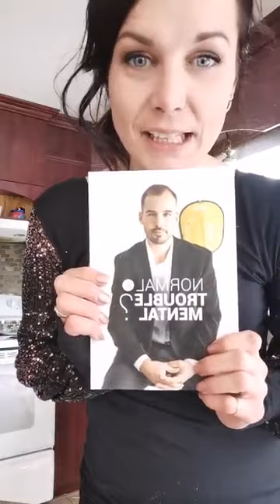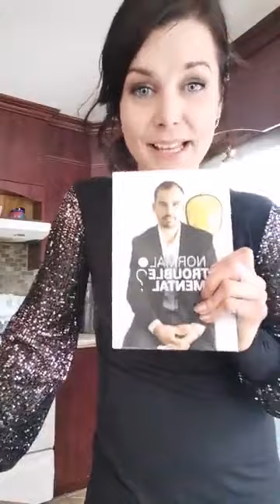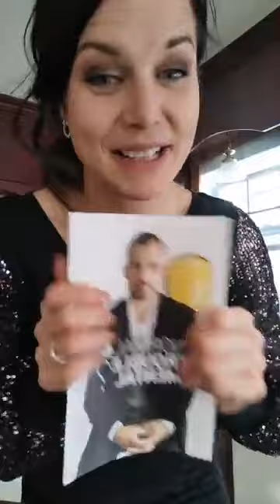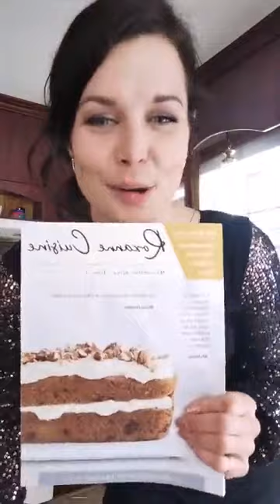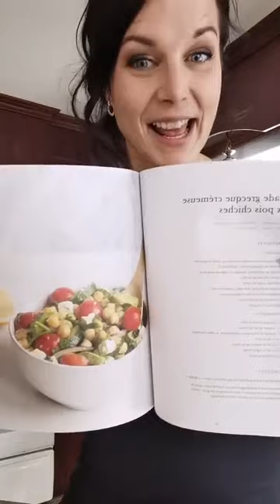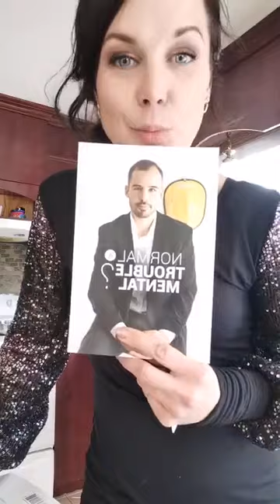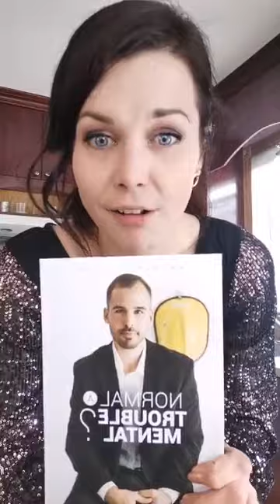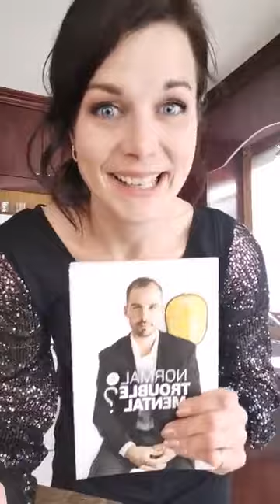Gâteau à l’érable, ganache au chocolat Aero et Caramilk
Popote live du 17 décembre 2020

Au menu :

- Bouchées de tortillas à la salade de poulet au bacon, poireaux et bacon